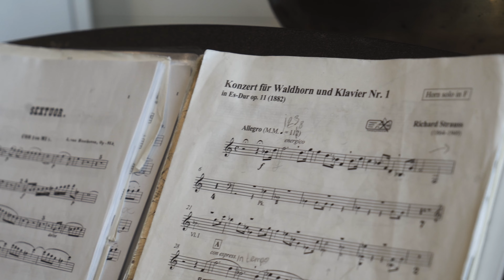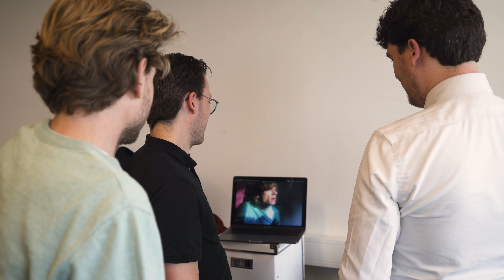Mallet Collective | BACHFESTIVAL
Mallet Collective is een slagwerk ensemble dat zich voornamelijk richt op melodische slagwerkmuziek, ook wel “mallets” genoemd, in verschillende samenstellingen. Het collectief is hierin onderscheidend en uniek in binnen- en buitenland.

Op zondag 28 mei 2023 presenteert de Kunstkerk in samenwerking met het  Bachfestival een gratis concert van het Mallet Collective mogelijk gemaakt door de gemeente Dordrecht.